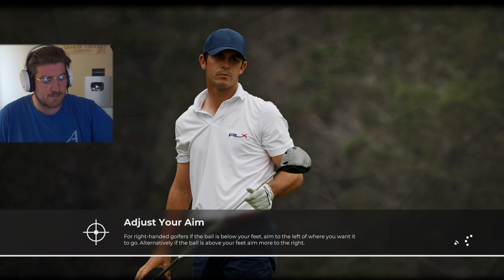APEX IS BACK - TGC Tours - Florida Challenge Rounds 3 & 4 (PGA TOUR 2K21)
Our first week in Kinetic comes to a close, Can we make it a memorable one?

MEMBERS:
Wolf Level: GameRiot - Casey Wood - Miceal Finnegan - Alex Dyter - Aaron Phillips - Steven Mcarus Jr - Aditya Katti - Logan Cecchine - Dave Odell - Riddles11 - Chris Riches - Myles Bodie - The Pinup Gamer UK - Spliffy - Keith Yeoman - Scott Parker - JW

Hound Level: Alyska - MDG - Daxman_95 - Brent Clapper - Macximus - Josh Pittman -  Zac Tee - James Daly - Link Bid - Jason Franken - Stefan Jentoft - Ash Hadler - John Kluger - Sterling Archer - Jim Webb - N28 UTD - Tommy Warner - Genie

Puppy Level: Christian Cryder - Terence Morrissey - RealFreezd - Pat Strife - Deej Johnstone - Ernie Arnold - Austin Fannin - Chris Spiese - Chandler Medlin - Dustin Hatlee - Kent Dinnebier - Zackiej89 - Cathalregan55 - Jonathan Farell - Torey Martin - Skadubreggae - Russell Carter - Jake Peaden - Andy Crawley - Otto Kalde - Kyle Russell - Rene Saldana - Vest One - Ryan Oliveras